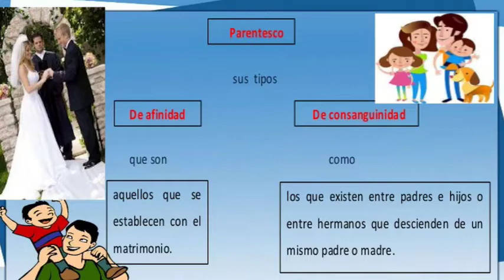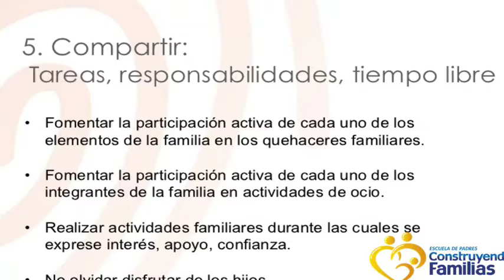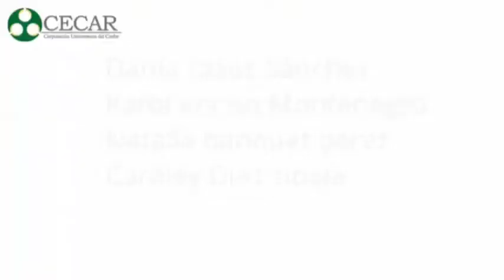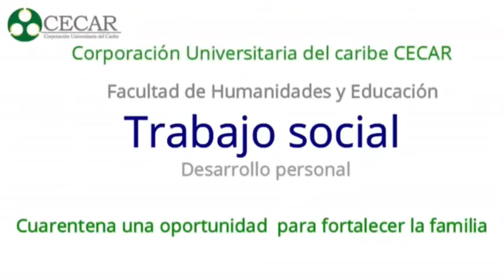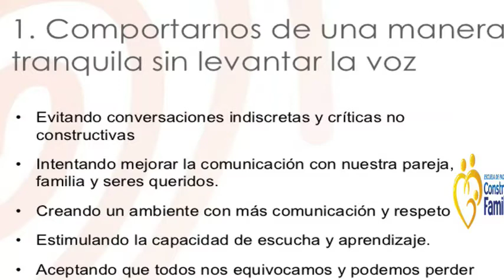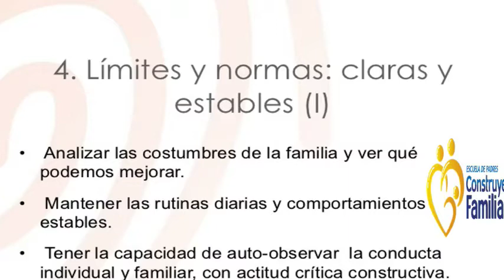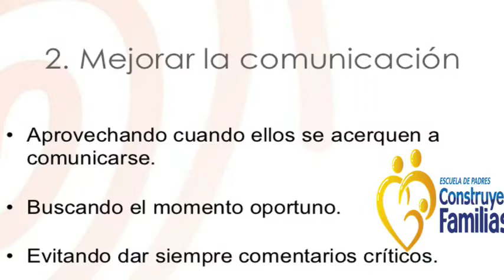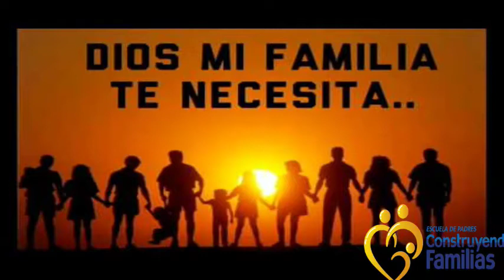Lazos familiares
Construyendo familias sanas